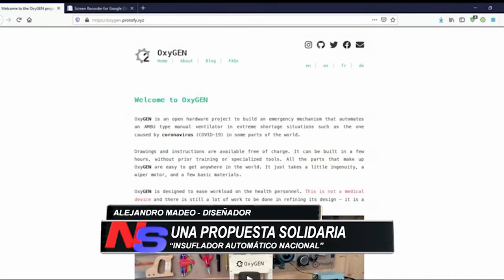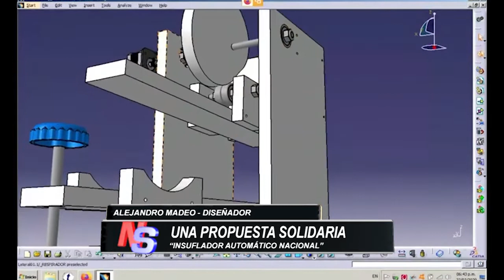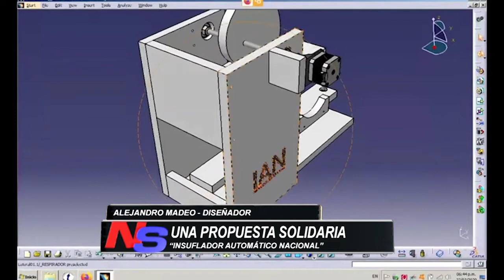EL RESPIRADOR QUE OFRECE UNA OPORTUNIDAD FRENTE AL CORONAVIRUS